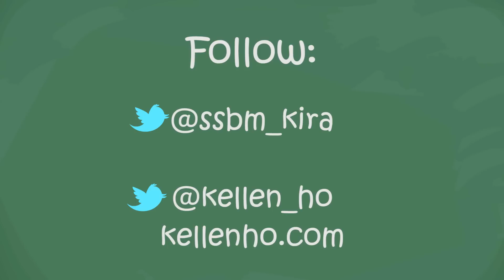Mayhem Top Player Interviews - Super Smash Bros. Melee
Super Smash Bros. Melee Tournament. Our 2nd Live Action Video and First Live Action Series! Ever wanted to know what goes through a top players mind DURING tournament? Well heres your answer! Filmed live at Mayhem July 2015!

FOR THOSE WANTING TO VOTE ON WHAT THE NEXT VIDEOS WILL BE
HOW TO VOTE:
1.
2.  Comment in this video with your vote!
3.  You can also nominate a new video for the next voting period as well!  Just write "Nominate" before your suggestion in the comments below =)

All Donations help us increase production value of future videos and our upcoming stream. Donating also gets your name in the credits of the video that comes out a week after you donate.